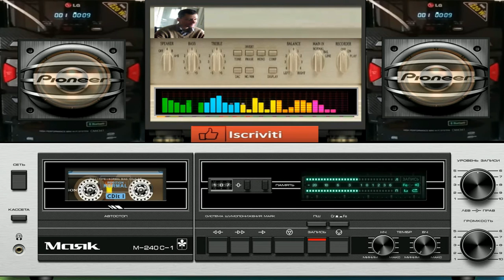giovanni mauri Planet massive nevrotic 2 dance suburbia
vst usato per composizione Flexs vst integrated fl studio Nemesis vst
nome del brano Planet massive nevrotic 2